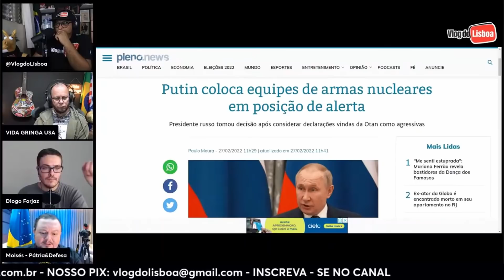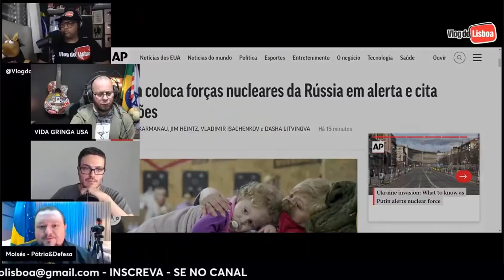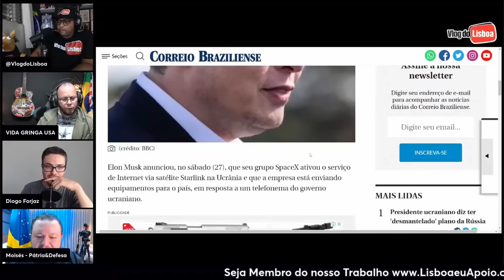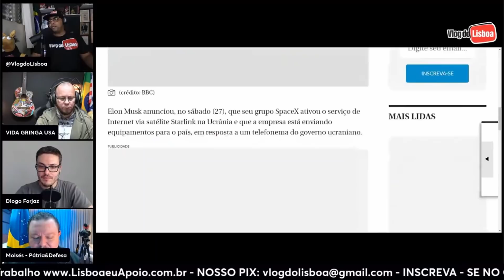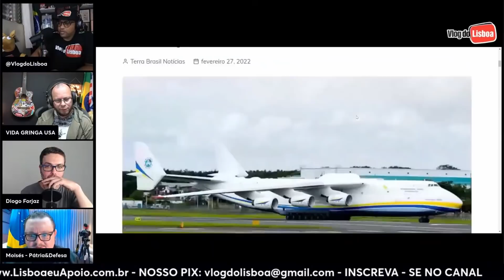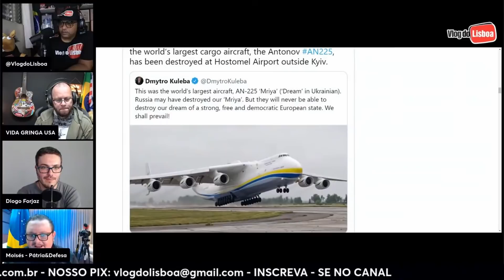Essa É Nuclear, Não Perde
Pátria & Defesa - Um Canal de Análise Geopolítica e Equipamentos Militares.

Essa É Nuclear

Assista o Vídeo por completo e deixe sua opinião nos comentários.

Já Já tem mais um vídeo autoral e exclusivo para os nossos seguidores.

Me chamo Moisés, sou especialista em assuntos de Geopolítica, Defesa, Equipamentos Militares. Trabalho neste setor a mais de vinte anos, este espaço é para compartilhar minha experiência e análises com você.